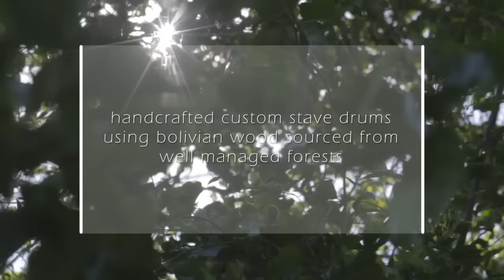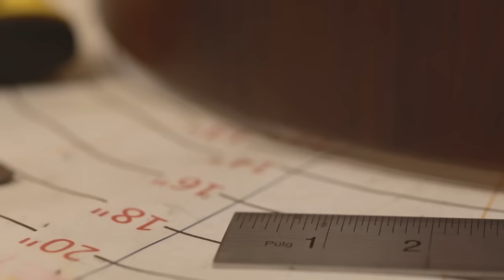SARAI CUSTOM DRUMS - BUILDING THE SNARE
PRODUCCIÓN: Pick Media SRL.
DIRECCIÓN: Juan Carlos Velarde
POST PRODUCCIÓN: Eduardo Aguilera
PRODUCCIÓN EJECUTIVA: SARAI CUSTOM DRUMS

Contractanos:
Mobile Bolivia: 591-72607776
Santa Cruz de la Sierra
Bolivia